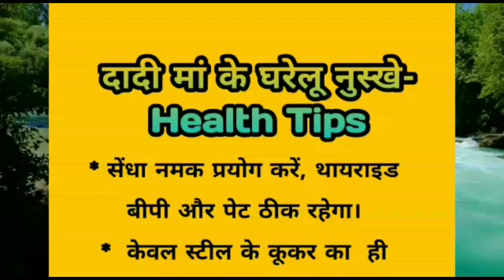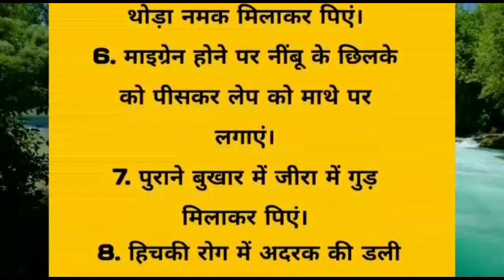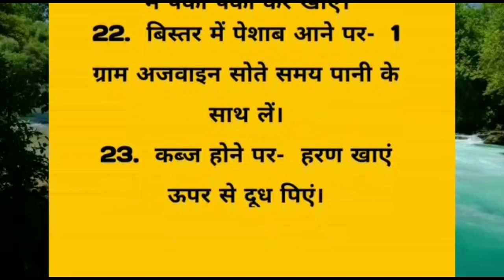दादी मां के घरेलू नुस्खे | Health Tips | Swasth Rahane Ka Ayurvedic Tareeka| जरुर पढ़ें